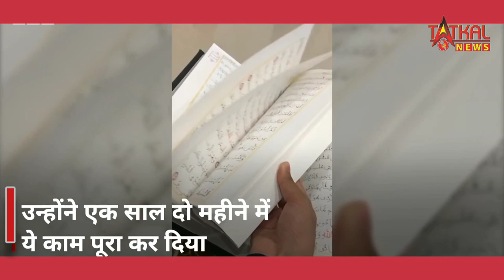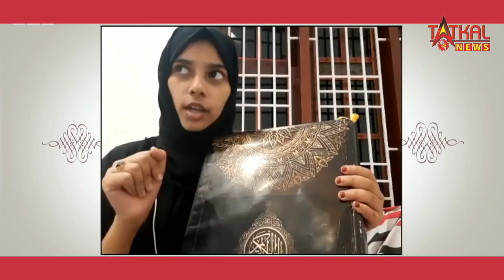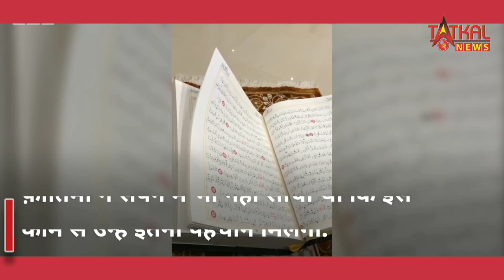Kerala की Fatima Sahba ने हाथ से लिखी क़ुरान TatkalNewslive